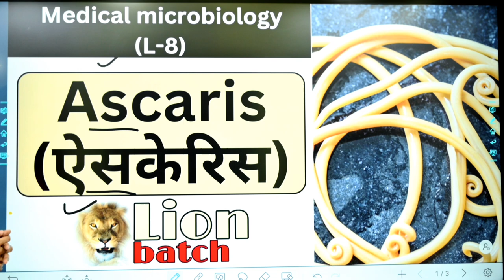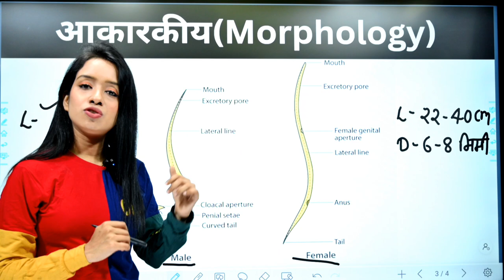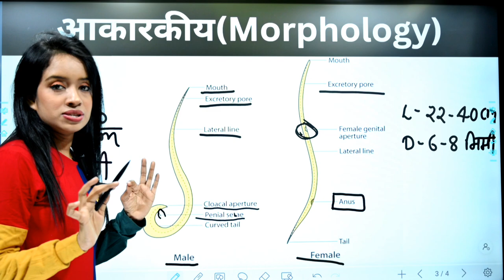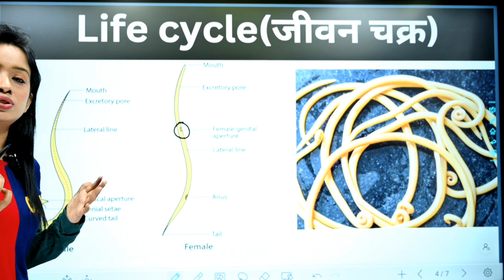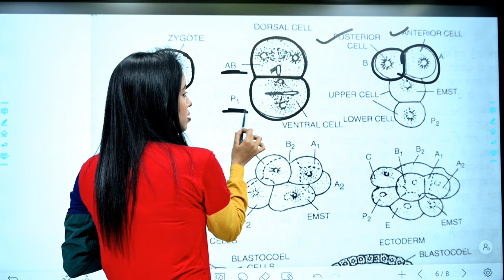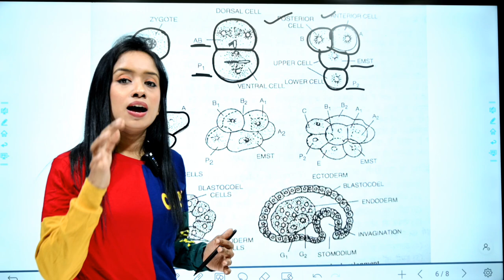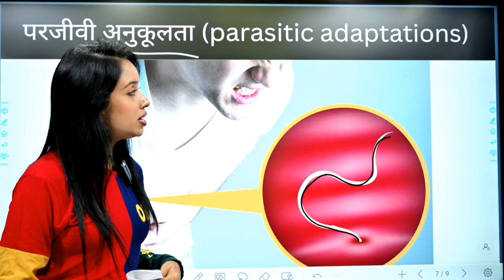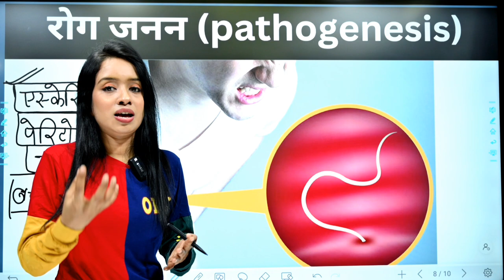medical microbiology (L-8), Ascaris morphology, structure, life cycle, bsc 3rd year zoology, knowled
(for notes pdf - 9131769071 whtsp only)